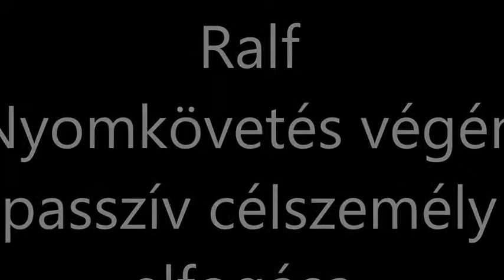Ralf searches and bites passive Helper.